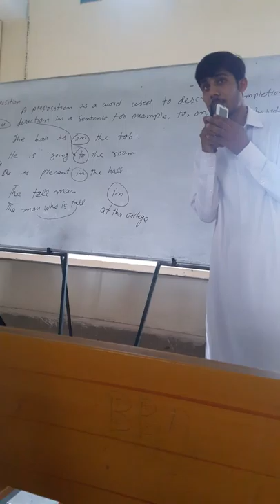A watan pyare watan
Student of government post graduate college swabi